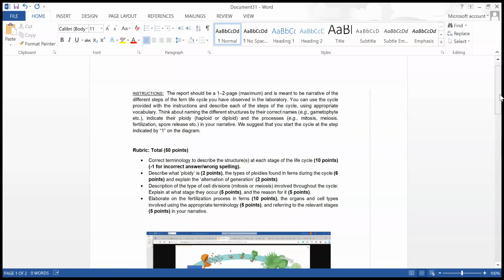The report should be a 1–2-page (maximum) and is meant to be narrative of the different steps of the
The report should be a 1–2-page (maximum) and is meant to be narrative of the different steps of the fern life cycle you have observed in the laboratory. You can use the cycle provided with the instructions and describe each of the steps of the cycle, using appropriate vocabulary. Think about naming the different structures by their correct names (e.g., gametophyte etc.), indicate their ploidy (haploid or diploid) and the processes (e.g., mitosis, meiosis, fertilization, spore release etc.) in your narrative. We suggest that you start the cycle at the step indicated by “1” on the diagram.